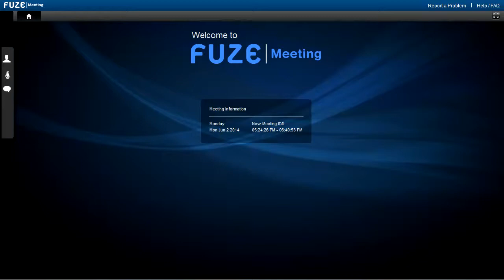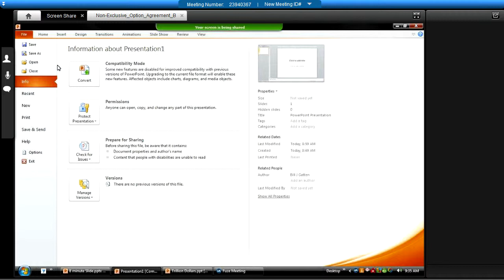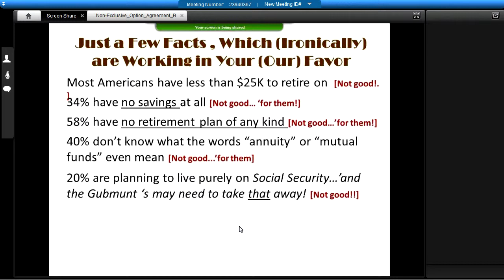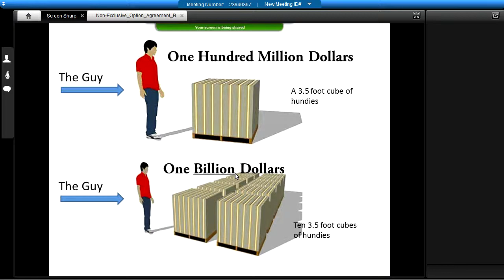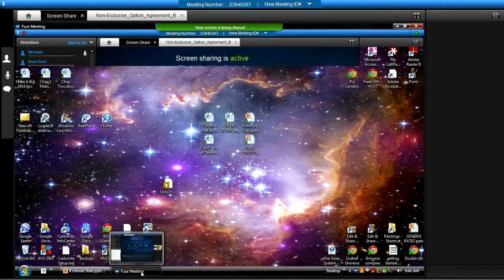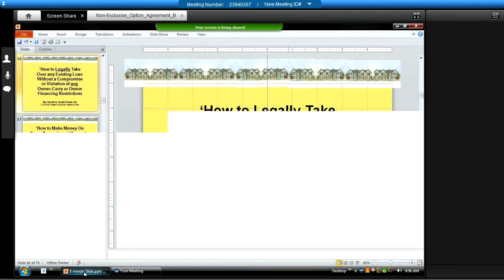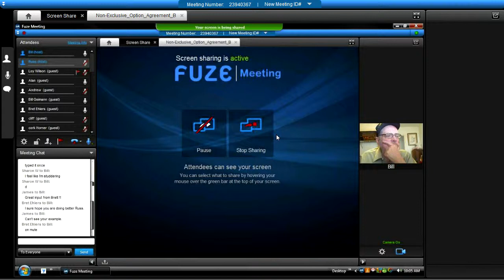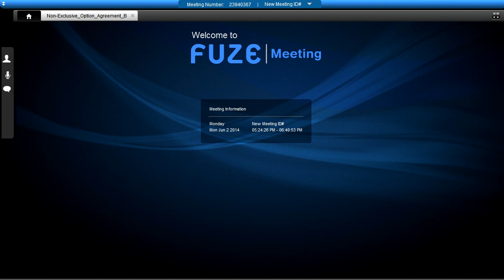5/31/14 Saturday Meeting- Over-Encumbered Properties with positive cash flow.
BIG PROFITS WITHOUT COMPETITION

Consider this:
If you knew with virtual certainty that a stock ('say, "Peach Computers") that is selling for $550 per-share, would more than double in value over the next two months, would you be willing to pay $600 per-share for it ('assuming you had no other way to buy to it)?

Alternatively, let's say that you are given an opportunity today to take-over a clean 3 bedroom, 2 bath, 1800 sq. ft. $250,00 home in a nice area-- i.e., 'one with no payments, a positive cash flow of, say, $200 per month...'and without the necessity of a down-payment, new financing or credit qualifying.  Would you take it?

Wait!  Before you decide, remember that this fictional property, like the fictional stock, has no equity ('i.e., its market value is $250,000 and loan-payoff is $275,000).  I.e. 'not only is there NO equity, but there is NEGATIVE equity).  'Still interested?

Note here, as well, that should you accept the property as offered, you will have no maintenance, management or repair costs.  Moreover, 'it's not you who will be primarily responsible for making payments or paying for property tax, insurance ('or any HOA dues or assessments), and your name will not be on the mortgage.

Next question:  Pipe dream, or dream-come-true?  Or is it one of those too-good-to-be-true scams that pop-up so frequently in our business?

I'm hoping (trusting) that your response to the first two questions above (i.e., 'Would you do it?) was the same as mine would be...i.e.: "You can bet your booties!"

"But why on Earth," some might say, "would anyone choose to take on the responsibility of an overpriced, over-encumbered income property with negative equity?"  [Side analogy: 'Why do people keep buying stocks and bonds when their value is exactly equivalent to their sale price?].

The real issue here is that Equity in real estate is wonderful when you have it, but it has never been the "Be-All and End-All" when it comes to real estate acquisition; and those who think otherwise are missing the point and missing-out on millions of dollars in potential income, profit and a life of financial security.

There are, after all, myriad readily salable benefits of real property ownership, aside from Equity. Some of them are listed here:

Income Tax Write-Off for mortgage interest and property tax ('and its "transferability").